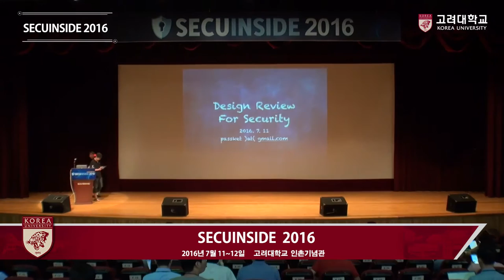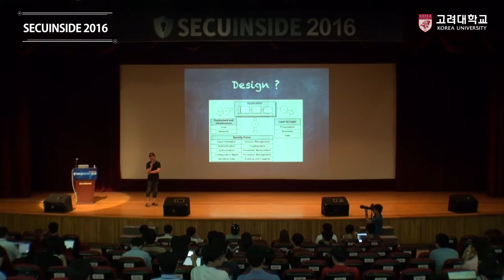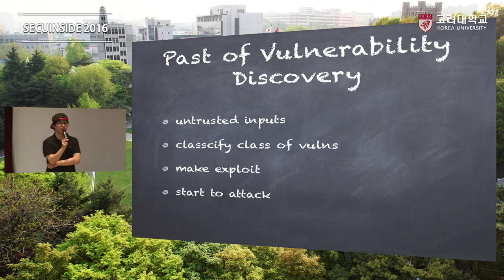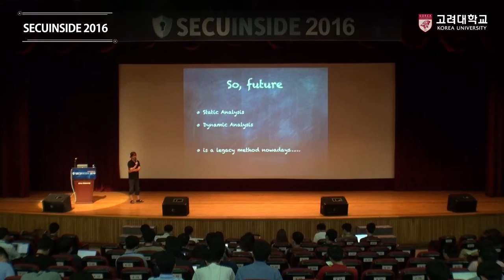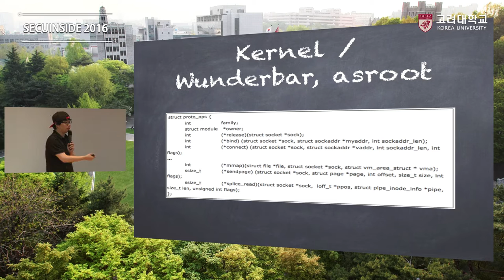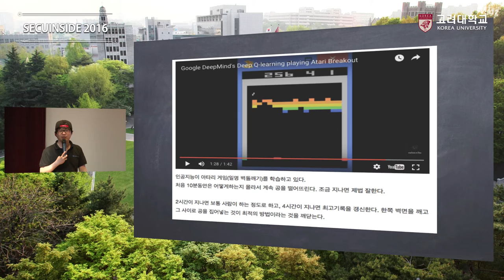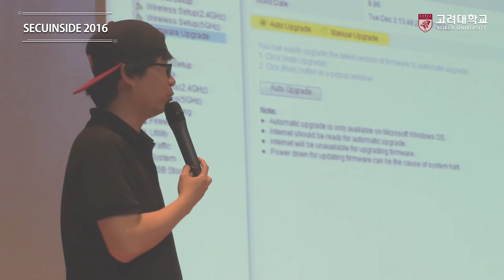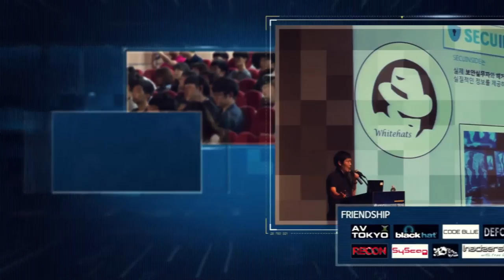[고려대학교 Korea University] SECUINSIDE2016_2_4_ 심준보 Video Clip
[고려대학교 Koera University] SECUINSIDE2016_2_4_ 심준보 Video Clip

SECUINSIDE 2016

Design Review For Security

심준보 이사 (블랙펄시큐리티)

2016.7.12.